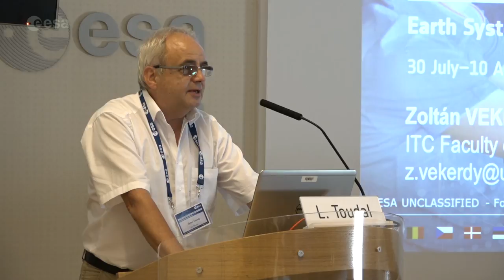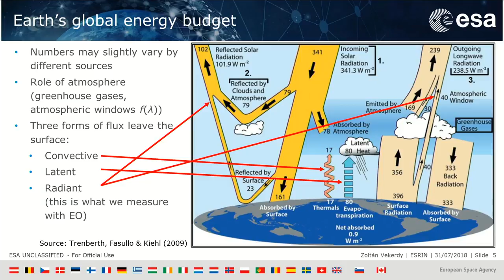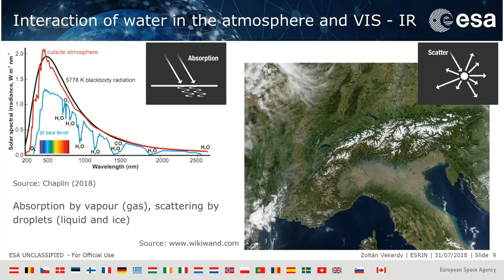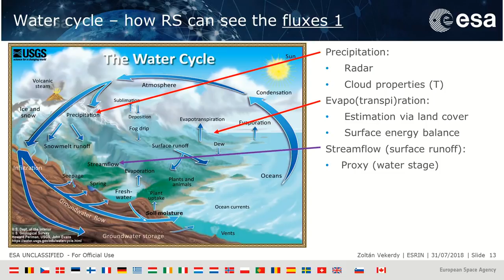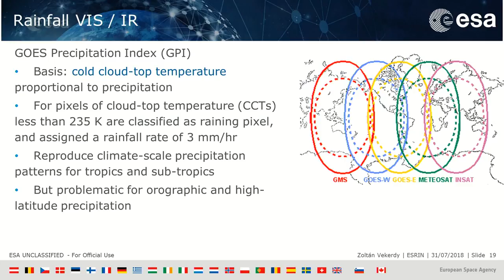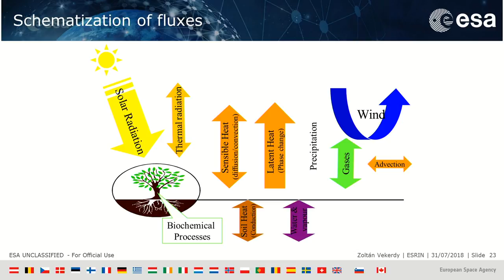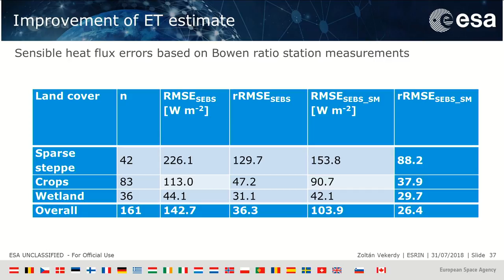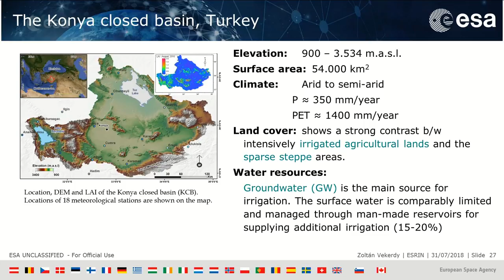Monitoring the water cycle over land: rainfall and surface energy balance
This presentation was given by Zoltan Veckerdy, during the session titled 'Monitoring the water cycle over land: rainfall and surface energy balance'.

Every two years, ESA’s Earth observation summer schools draws young scientists from all over the world to learn more about remote sensing, Earth system science, modelling and monitoring, and how data can be used to better understand the world we live in. In 2018, the two-week summer school is held on 30 July to 10 August. While the students engage in practical sessions in the afternoons, the morning lectures were streamed live.